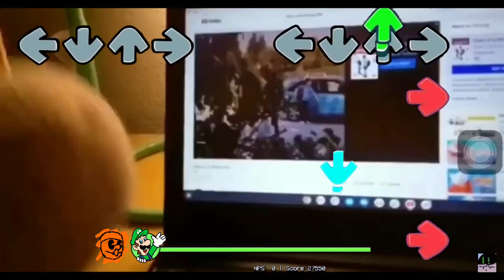Diary of a Wimpy Luigi on Fnf!